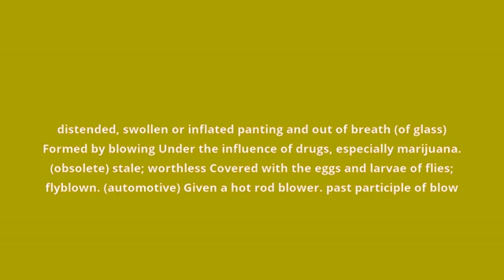what is the meaning of blown